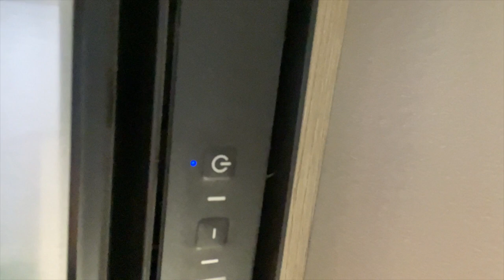Hopes and Dreams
Hi! Another biggie.